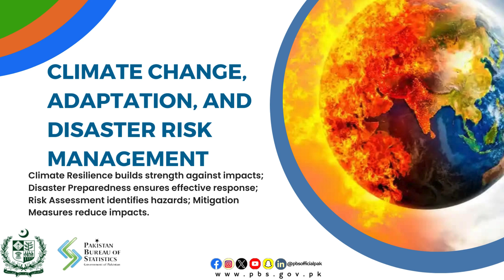Data Fest(Exploring the World through Data)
"Exploring the World Through Data".